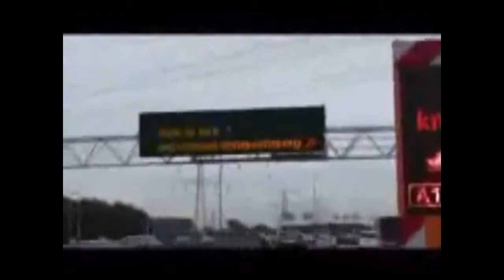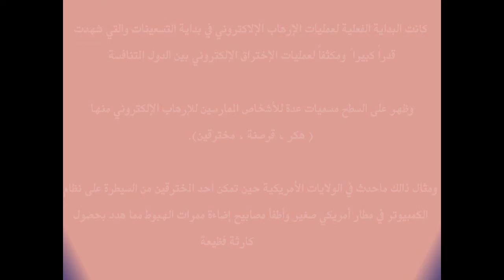الإرهاب الإلكتروني وتعريفه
إعداد: غدير العمري وعبير الحربي 2\2 _إشراف أ.مريم جاويش